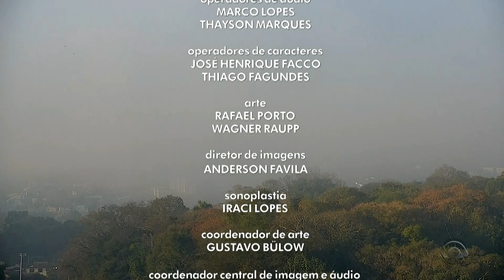Encerramento do "Bom Dia Rio Grande" de 23/08/2019